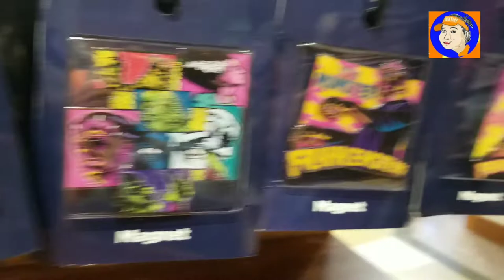HskyArt Let's Go Shopping! UNIVERSAL STUDIOS MONSTERS | USH HOLLYWOOD | HALLOWEEN MERCH 2019 HSKY